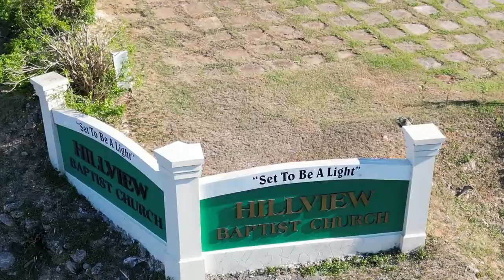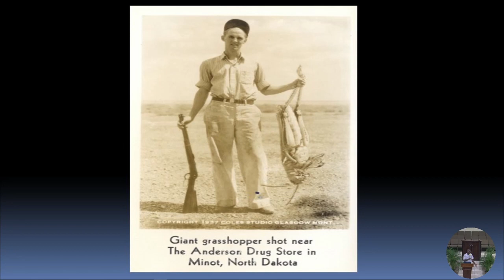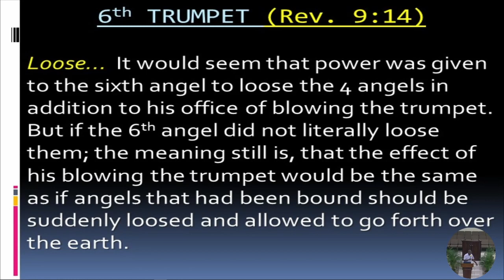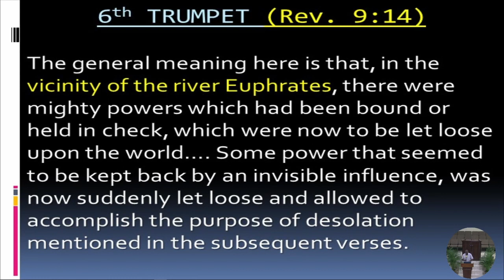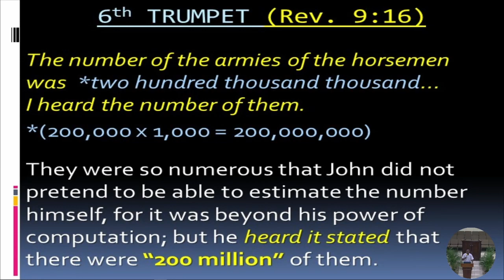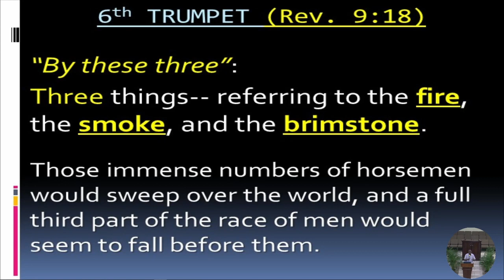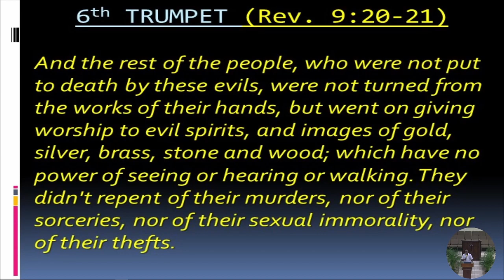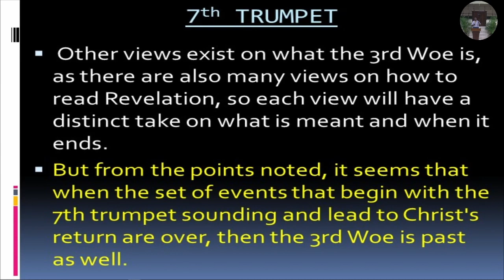Bible Study Sunday April 14, 2024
Thanks for joining us, as we continue the series "The End is Near; A Look at End Times" with Rev. Duane Madden.
Join us as we continue our look on the 7 Trumpets Judgements; with specific look at the 3 WOES Trumpets

Join us on this journey as we look at last days events and getting ourselves ready to watch and wait for the return of Jesus; while working, worshiping and witnessing to other to get right before His return.